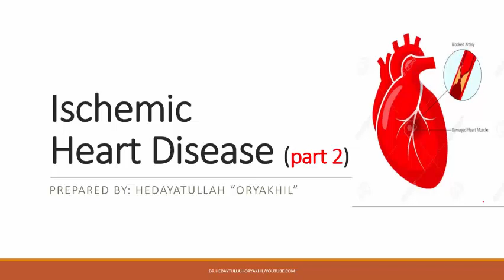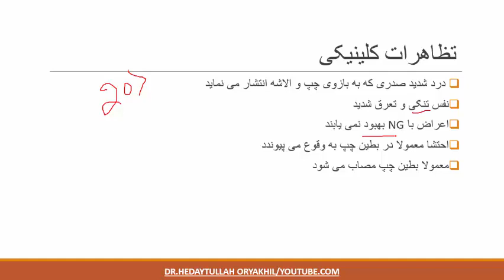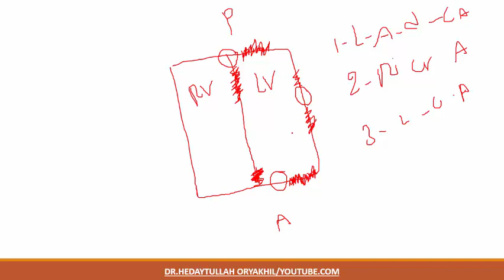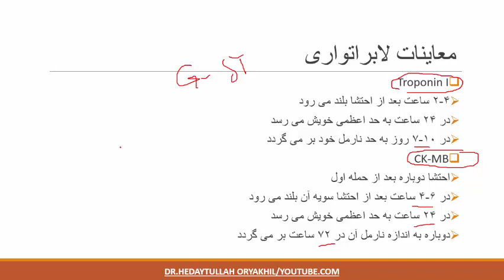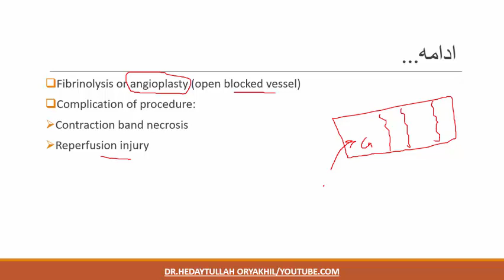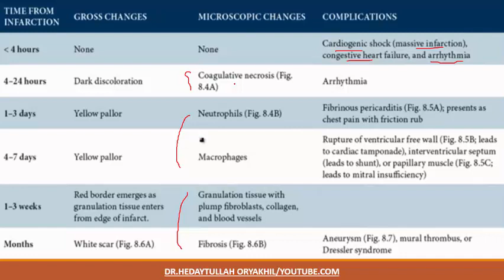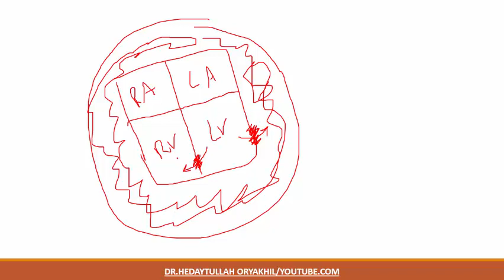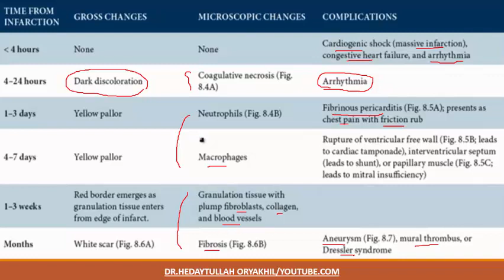Ischemic heart disease (part 2)-Myocardial infarction -احتشای عضله قلب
بحث مختصر بر  امراض اسکمیک قلبی -احتشای عضله قلب یا (Myocardialinfarction)  به زبان دری (داکتر هدایت الله اوریاخیل)